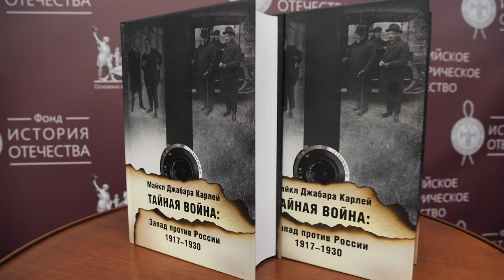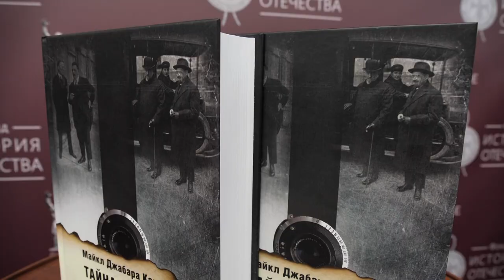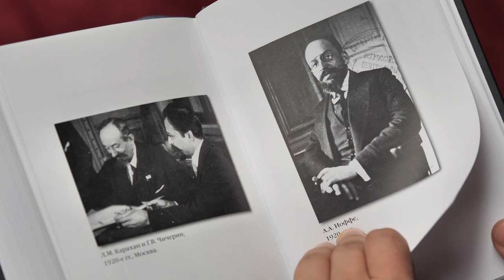Профессор Майкл Джабара Карлей представил свою книгу в Доме РИО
В Доме Российского исторического общества прошла презентация книги «Тайная война. Запад против России. 1917–1930». Её автор, профессор Монреальского университета Майкл Джабара Карлей, объективно рассказывает о становлении советской дипломатии и о том, с какими вызовами сталкивалось молодое Советское государство на международной арене в начале XX века. Враждебность, интервенция, экономические и политические санкции – это звучит злободневно. Впрочем, в книге канадского профессора речь идет о ситуации, давно ставшей историей, но, судя по всему, не потерявшей актуальности.